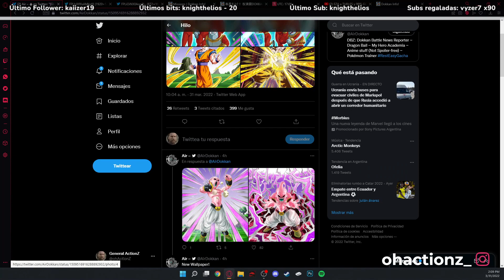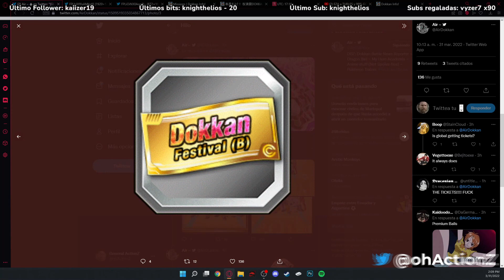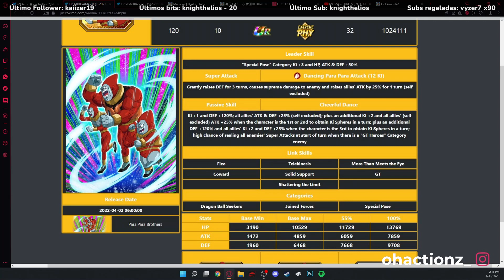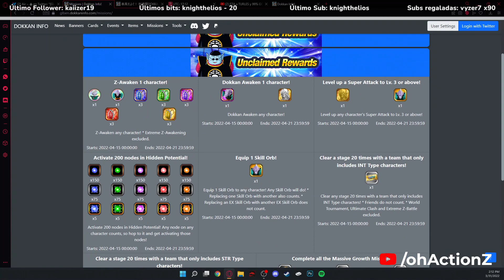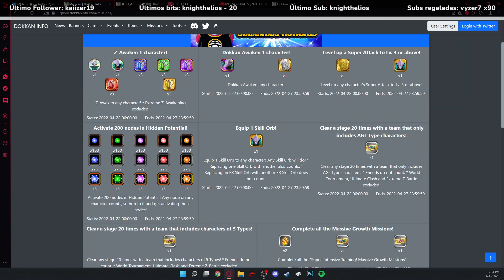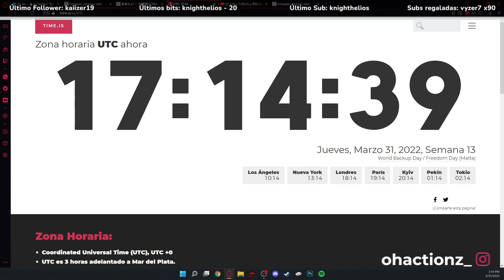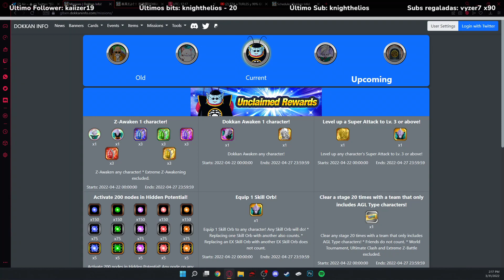GOKU Y KID BUU LLEGAN ESTA NOCHE E INFO JAPONESA | Dragon Ball Z: Dokkan Battle